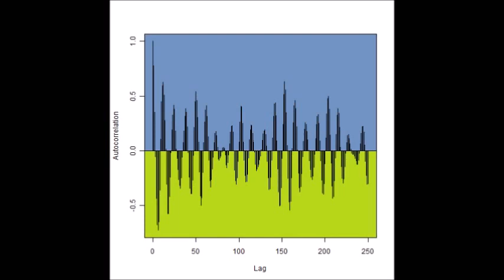超音波発振計測解析システム（超音波テスター Ultrasonic tester）